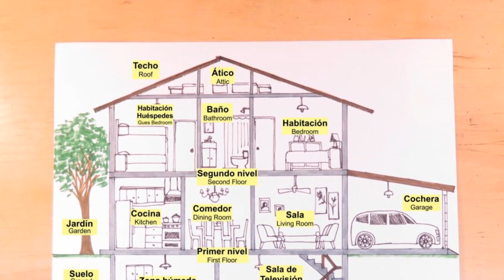Cómo dibujar una Casa familiar de 2 plantas y sus áreas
Hola, bienvenida(o) a Papel y Lápiz Dibujos, en este canal encontraras cientos y cientos de videos tutoriales para aprender a dibujar todo lo que imaginas.

Si tu dibujo favorito no esta aun aqui no tardes en escribir un comentario para programar tu dibujo en los próximos vídeos.